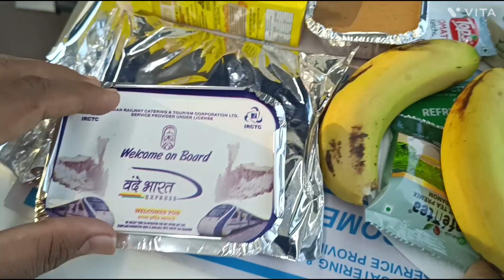Rewa to Ranikamlapati ||Vande Bharat Express 2024